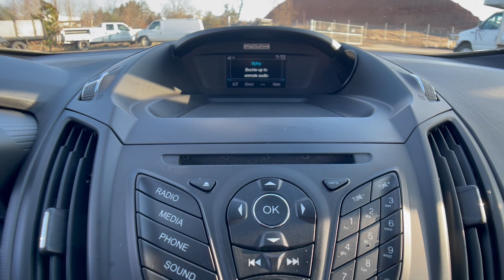Virginia Cars - 2015 Ford C-Max Hybrid SE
(Stock # P0073)
This is a walk-around and walk-through of a 2015 Ford C-Max Hybrid SE with:
I4 Hybrid Engine
CVT Automatic